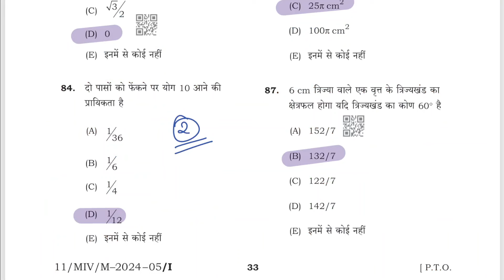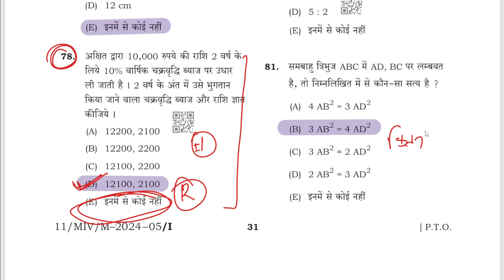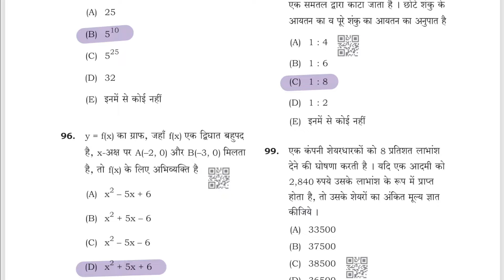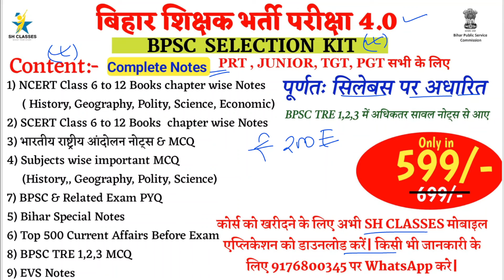BPSC TRE 3 RESULT कब तक? Big Update|Final Answer key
bpsc tre 3.0 omr sheet download bpsc tre 3.0 vacancy
bpsc tre 3.0 admit card 2023 bpsc tre result 2023
bpsc tre 3.0 supplementary result bpsc tre 2.0 cut off